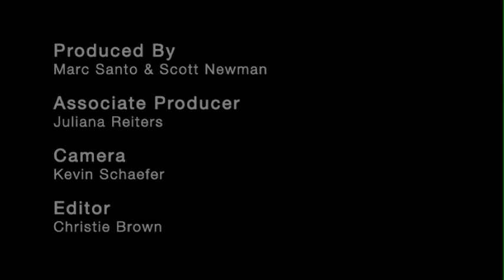Josh Ozersky | Food Writer & Burger Expert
"Burger purists have a historical cast of mind. Theyre always walking around with a patriotic and antiquarian bent thinking about old-time, classic hamburgers, like the kind that was eaten by Wimpy and Jugghead. Burger purist arent really fit to live in this world. Theres a kind of poetic idealism to them and a sense of innocence that was lost by the American Adam."

Those of the words of Josh Ozersky, aka Mr. Cutlets - a James Beard Award winning food writer and cultural historian, whose books include, Meat Me in Manhattan, A Carnivores Guide to New York, The Hamburger: A History, and Archie Bunkers America: TV in Era of Changing Times.

As the former restaurants editor of Citysearch.com and editor of The Feedbag, Josh has eaten at just about every restaurant in the city, but what he knows best is meat, especially hamburgers. He knows so much about them, that some might even consider him an expert on the topic.

A good burger according to Josh "deserves a kind of Shinto-like approach. Think about way the Japanese sacrilize the purity of simple objects. Look at the way they think about a piece of sashimi. Thats the way we should think about a hamburger. Because the hamburger, like sashimi, or a baked potato, or a piece of fruit on a plate, is a gastronomic end point."